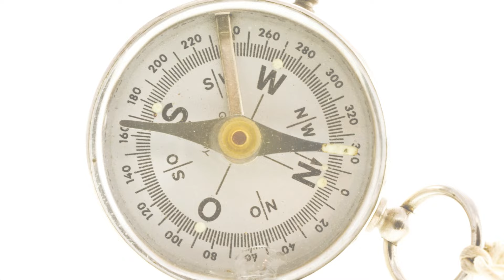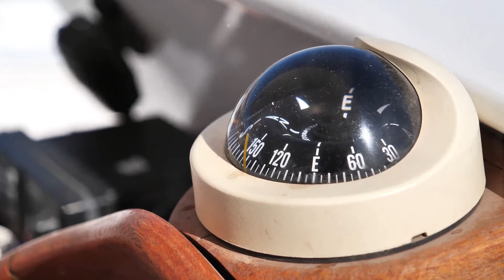Mastering the Art of Goal-Setting: Your Voyage Begins!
Set sail on a remarkable journey towards success and fulfillment in the voyage of mastering the art of goal-setting. Just like a sailor needs a map to navigate the vast ocean, you too need a clear and specific understanding of your vision. Join us as we embark on this exciting adventure, where we'll equip you with the tools and strategies to set and achieve your goals.